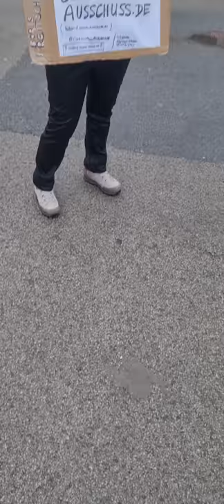Salzburg Demo vom 26.12.21 der Beginn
Beginn 14.uhr 26.12.21